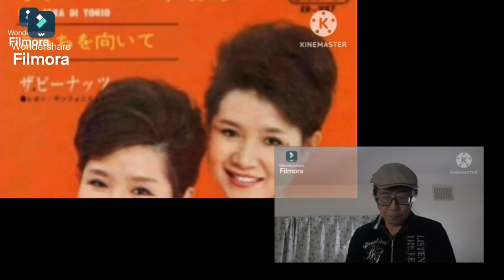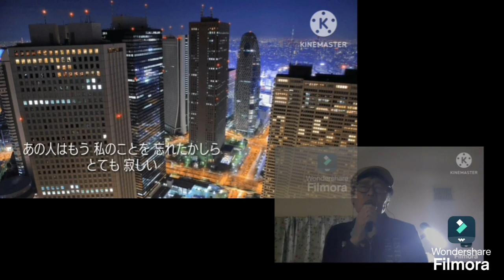ザ・ピーナッツ ウナ・セラ・ディ東京🎤満72歳🎶健康寿命延長チャンネル@Asukaze70元歌 東京たそがれ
1694年(昭和39年)10月10日発売

元歌　東京たそがれ　(1963年)発売